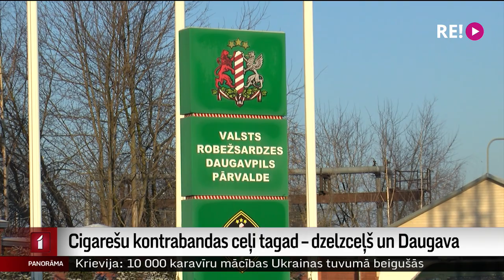Cigarešu kontrabandas ceļi tagad – dzelzceļš un Daugava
Baltkrievijas pierobežā arvien biežāk nelegāli cigarešu ievešanas gadījumi konstatēti uz dzelzceļa līnijām un arī pa Daugavu. Turklāt, salīdzinot ar citiem gadiem, kontrabandas mēģinājumu ir vairāk, taču cigarešu apjoms – mazāks. Valsts robežsardzē uzsver, ka kontrabandisti savā labā cer izmantot migrantu krīzi un hibrīdkara draudus, tāpēc nelikumīgu darbību veikšanai izmanto citus ceļus. Tomēr uzskats, ka iekšlietu nozares darbinieku resursi šajā laikā koncentrēti tikai uz zaļās robežas, ir aplami.